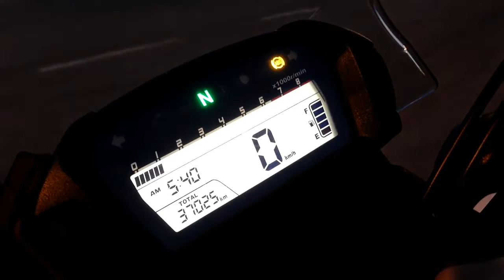Ia ficando preso na lama / Almost got stuck in the mud (Honda NC700X off-road)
Estava eu a divertir-me um pouco num pequeno caminho de terra quando passei mal numa poça com lama e ia ficando lá preso, felizmente a poça não era muito funda e consegui tirar a mota de lá, para a próxima tenho de tr mais atenção para não ficar preso

I was having some fun in a small dirt road when i almost got stuck in a puddle with mud, fortunately it wasn't very deep and i eventually was able to get the bike out, next time i have to be more carefull.